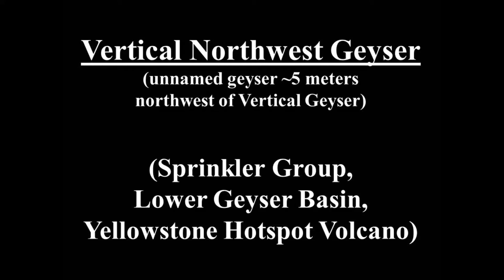Vertical Northwest Geyser (HD)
Vertical Northwest Geyser

“Vertical Northwest Geyser” is the designation used here to refer to an unnamed geyser (UNNG) in the southwestern Sprinkler Group of the Lower Geyser Basin.  The vent is located about 5.5 meters northwest of Vertical Geyser (= RCN database name; = Crack Geyser of Landis, 1989) & about 14.5 meters southeast of Little Crack Geyser.  The coordinates of the UNNG are: 44° 33’ 14.59” North latitude, 110° 48’ 40.17” West longitude.  This geyser is one of several along a northwest-southeast trending fracture zone that includes the Angle Geyser complex, Impatient Miser Geyser, Little Crack Geyser, Vertical Geyser, and some unnamed vents, including the UNNG shown here.  The vent has a dark rusty brown coloration, as do several other features in the Sprinkler Group.  Eruptions observed in July and August 2015 were low to moderately low.

Filmed from the Fountain overlook platform.

Clip 1 - Vertical Northwest Geyser’s 2:04 PM-onward eruption on 8 July 2015. [The small erupting feature at center-right is Vertical Northwest Geyser.  The small feature in the background, above Vertical Northwest, is Spasmodicy Geyser.  The small feature at upper left is a vent in the northern Angle Geyser complex.]

Clips 2-3 - Vertical Northwest Geyser’s 11:34 to 11:41 AM eruption on 13 August 2015.

Clips 4-5 - Vertical Northwest Geyser’s 12:02 to 12:12 PM eruption on 13 August 2015.

Clips 6-8 - Vertical Northwest Geyser’s 12:36 to 12:43 PM eruption on 13 August 2015.

Clips 9-10 - Vertical Northwest Geyser’s 1:02 PM-onward eruption on 13 August 2015.

Clip 11 - Vertical Northwest Geyser’s 4:08 to 4:17 PM-onward eruption on 13 August 2015.